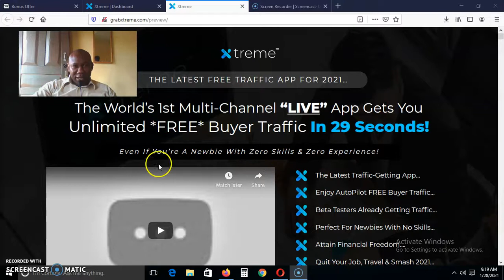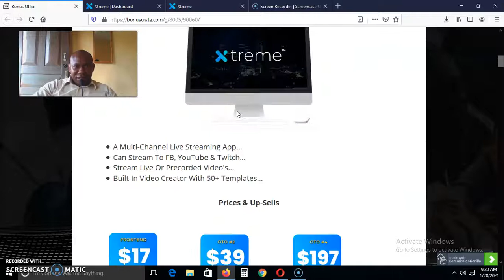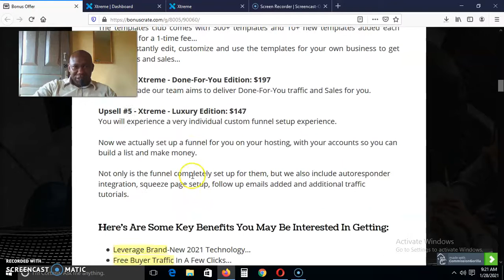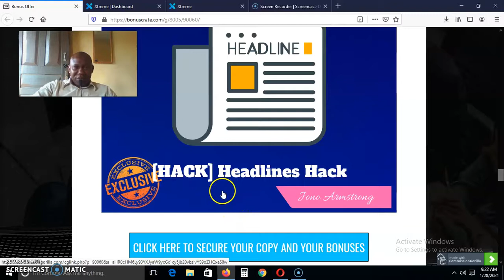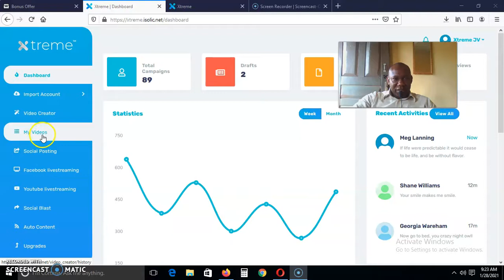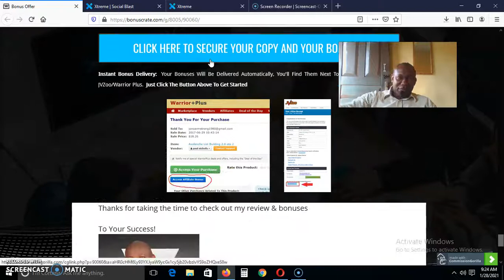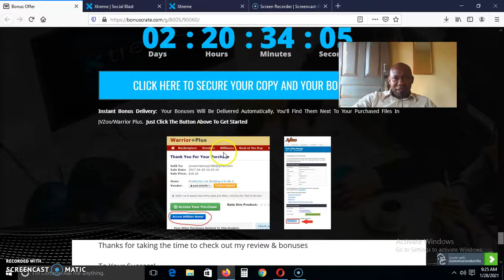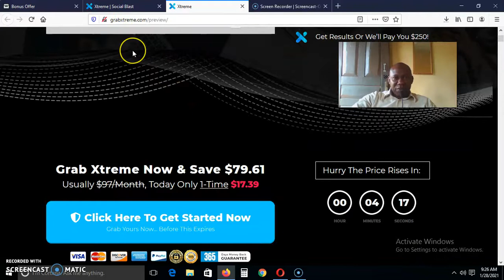X T R E M E REVIEW⚠️CAUTION⚠️UNBEATABLE BONUSES EXPIRING SOON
So What Is X T R E M E All About??

    A Multi-Channel Live Streaming App...
    Can Stream To FB, YouTube & Twitch...
    Stream Live Or Precorded Video's...
    Built-In Video Creator With 50+ Templates...

Prices & Up-Sells

Front End - X T R E M E: $17

Access the powerful X T R E M E software and training modules.

Upsell #1 - Xtreme - No Limits Edition: $29

The No Limits Edition of Xtreme has 100+ Templates, unlimited usage, unlimited campaigns, additional features and the ability to also stream to Twitch as well.

Upsell #2 - Xtreme - AutoPilot Edition: $39

The AutoPilot Edition of Xtreme let you unlock the additional automation features for automated traffic & sales.

Upsell #3 - Xtreme - Templates Club: $39

The templates club comes with 300+ templates and 10+ new templates added each monthly all for a 1-time fee…

You can instantly edit, customize and use the templates for your own business to get traffic, leads and sales…

Upsell #4 - Xtreme - Done-For-You Edition: $197

In this upgrade our team aims to deliver Done-For-You traffic and Sales for you.

Upsell #5 - Xtreme - Luxury Edition: $147

You will experience a very individual custom funnel setup experience.

Now we actually set up a funnel for you on your hosting, with your accounts so you can build a list and make money.

Not only is the funnel completely set up for them, but we also include autoresponder integration, squeeze page setup, follow up emails added and additional traffic tutorials.

Here's Are Some Key Benefits You May Be Interested In Getting:

    Leverage Brand-New 2021 Technology…
    Free Buyer Traffic In A Few Clicks...
    3-Figure A Day Tutorials Included...
    No Tech Skills Or Experience Needed…
    Stop Wasting Time, Effort & Money..
    1 App Solves All Your Problems...
    The Price Is Going Up, If You Delay You’ll Pay More!
    Finally Breakthrough & Change Your Life...
    Act Now To Lock-In The Tiny 1-Time Price...